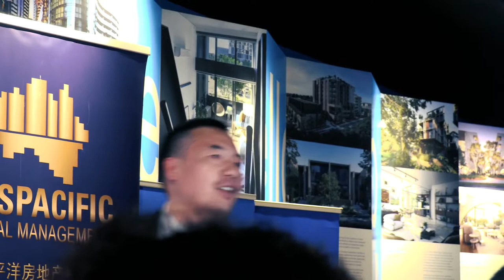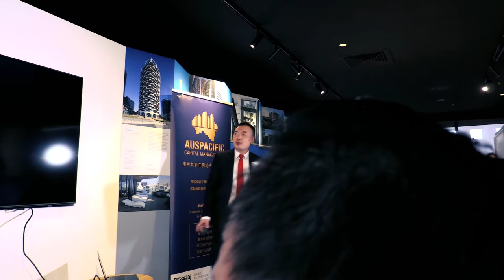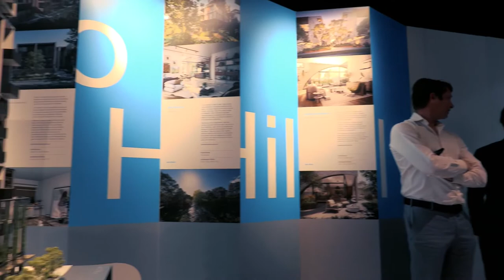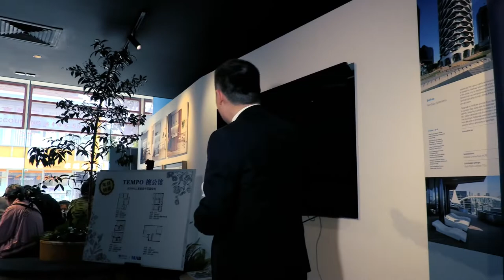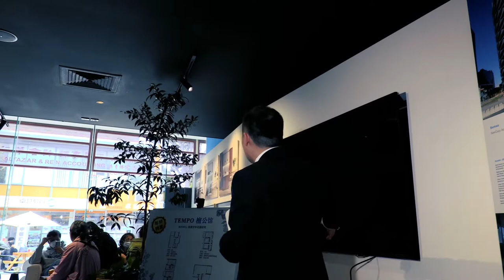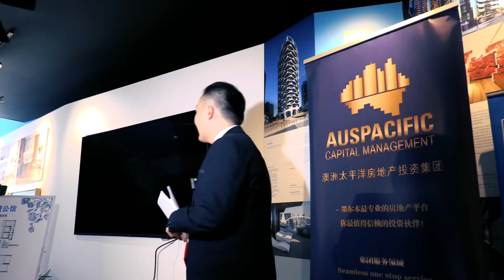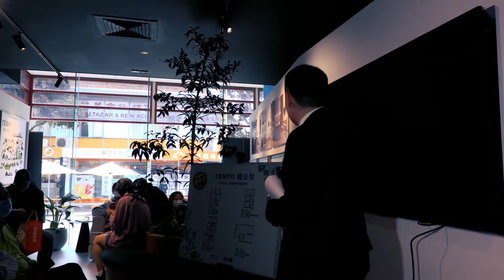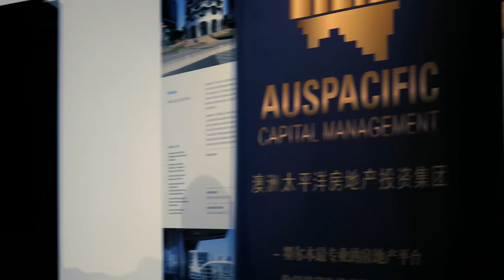2022年目前房贷利率，西太平洋银行的贷款政策，贷款经理张诚/Current mortgage interest rate in 2022, loan policy of Westpac Bank